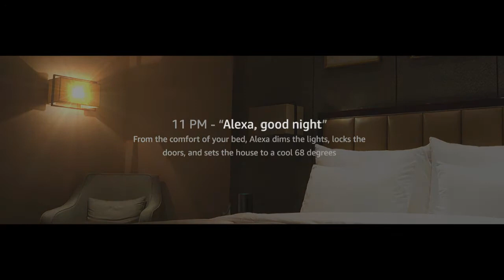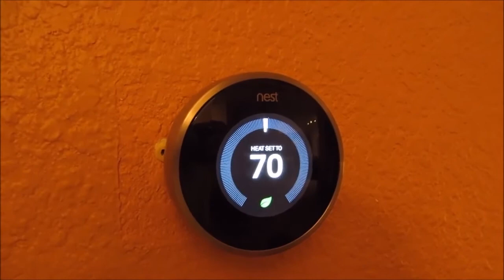LIFE - Brought to You by Water, Oxygen and Amazon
Ready for your fully automated home.